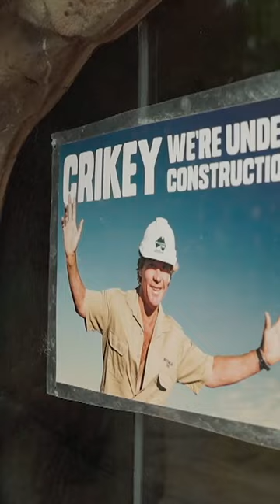Novo lar para os dragões-de-komodo 🐍🦎🤿